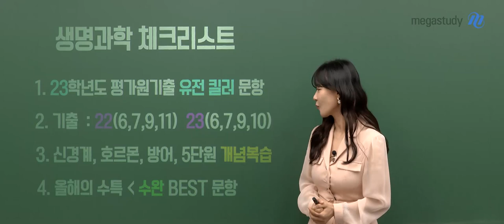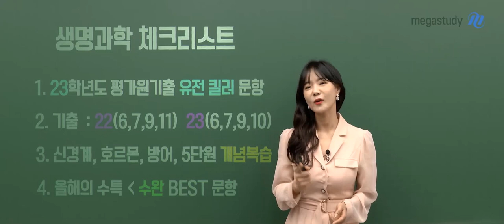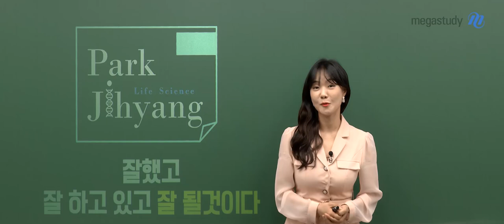[메가스터디] 생명과학 박지향쌤 - 수능 전 이것만은 꼭! 생명과학 체크리스트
수능 전 생명과학 무엇을 중점적으로 학습해야 할까?

박지향쌤이 반드시 체크해야 할 사항들을 콕콕 짚어드립니다.

★수능 전 생명과학 이것만은 꼭! 체크리스트★

1. 23학년도 평가원 기출 유전 킬러 문항

2. 기출: 22(6,7,9,11) 23(6,7,9,10)

3. 신경계, 호르몬, 방어, 5단원 개념 복습

4. 올해의 수특,수완 BEST 문항

시리던 겨울을 지나 뜨거운 여름을 거쳐
우리는 이제 기나긴 여정, 그 마무리에 서있습니다.

날씨는 추워져도 마음만은 뜨겁게!
수능 날까지 열심히 달려봅시다. 화이팅!